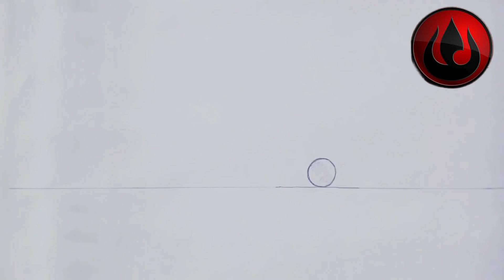face reveal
rg bucket list face reveal,rg bucket list,rg bucket list first love part 2,rg bucket list new video,rg bucket list reaction,r.g bucket list,face reveal,kirtichow face reveal,rg bucket list short,rg bucket list first love,rg bucket face reveal,how to animate like rg bucket list,rg bucket list interview,r.g bucket list face reveal,rg bucket list pen fight,r.g. bucket list face reveal,rg bucket list face revealed,r. g. bucket list and kirti chow face reveal